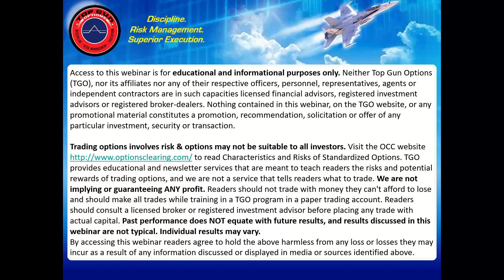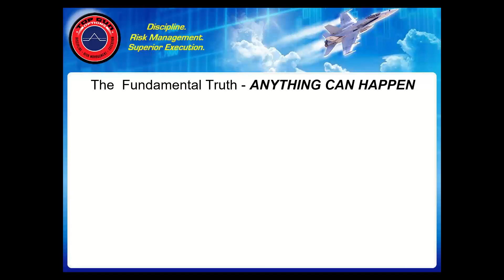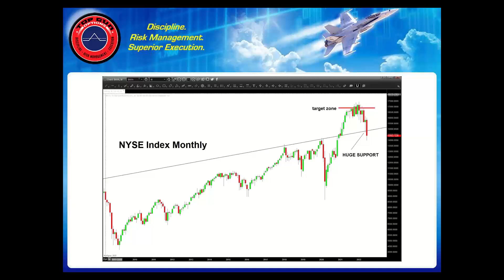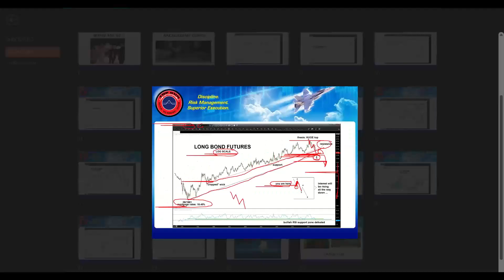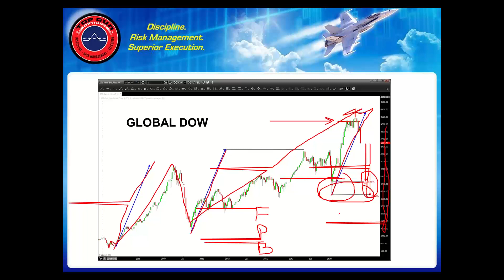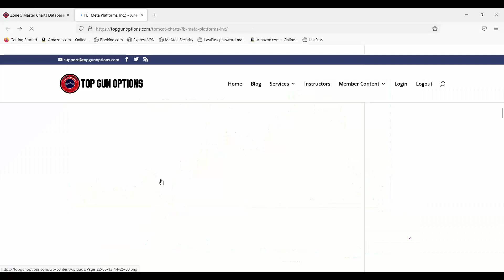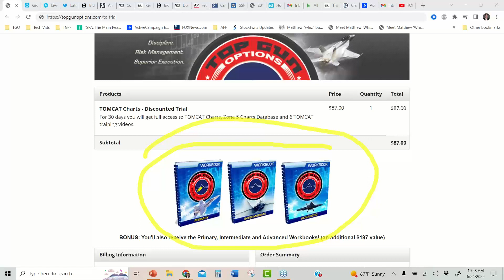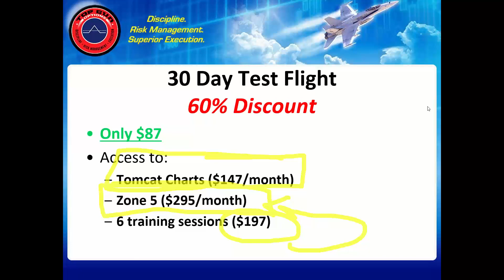TOMCAT Charts Live Trade Brief: Trades on META, SPX, TLT, 60% Discount for 30 Day Test Flight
Click here to grab your 60% discount into a 30 day test flight